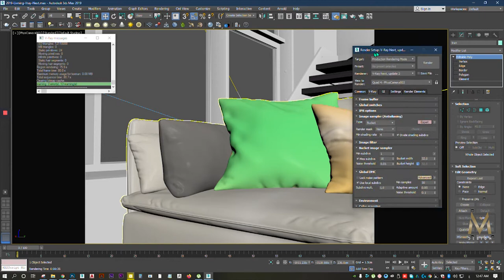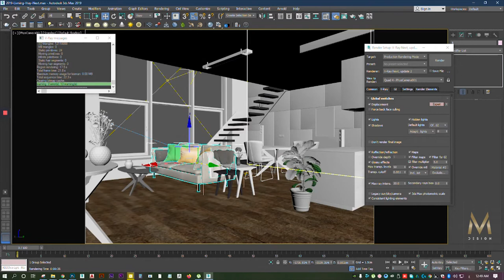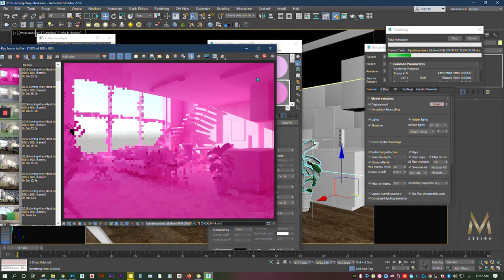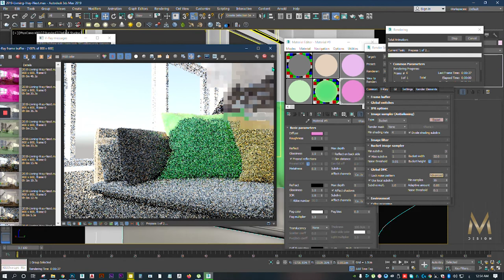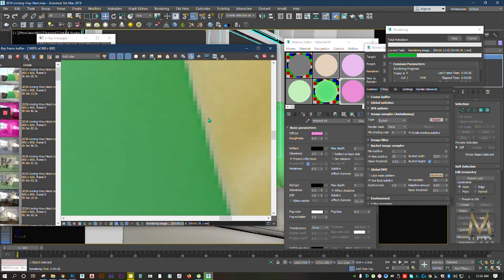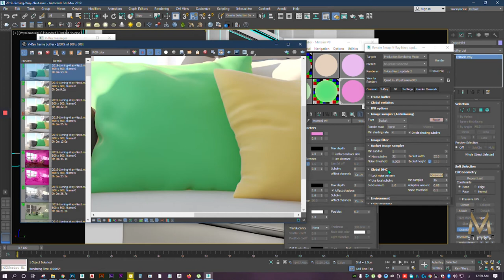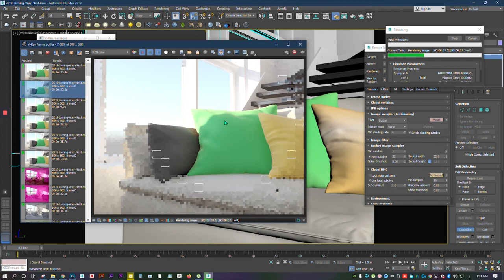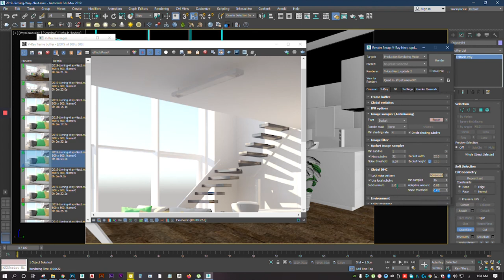Global switches Bucket image sampler Subdivs Global DMC Vray Denoiser-شرح أعددات الرندر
الجزء 2 لشرح بعض من أعدادت الرندر والتجارب عليها داخل الماكس والفيريه
اتمنى الفائدة للمجيع

المدرب عبد الرحمن مسوتي ...
- مدرب معتمد من أكادمية XYZ البريطانية في اسطنبول .
أساعدك للتحقيق حلمك والوصول الى أهدافك عن طريق شرح مبسط ومفيد للبرامج التي تحتاجها في حياتك العملية
أساعدك على تطوير خبراتك وإكتساب مهارات جديدة لتصبح أكثر خبرة

اتمنى لكم الفائدة والدعاء